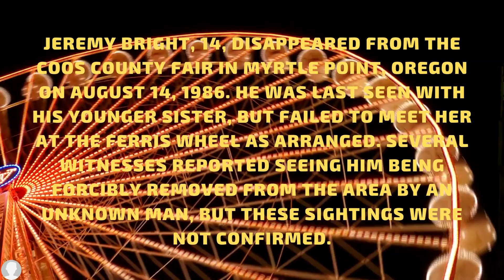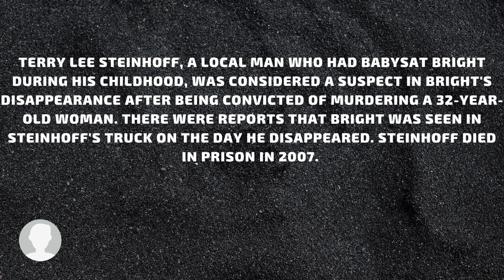The Disappearance of Jeremy Bright